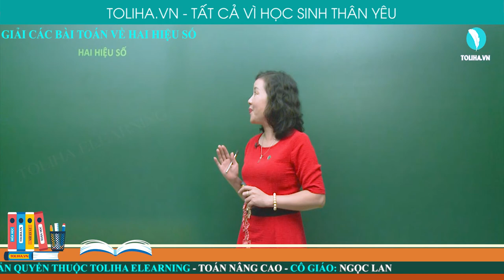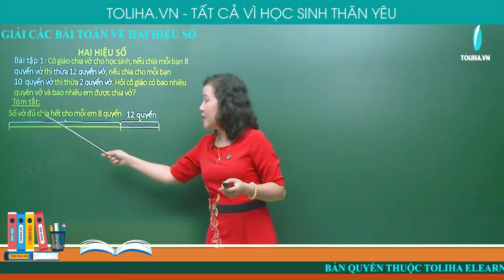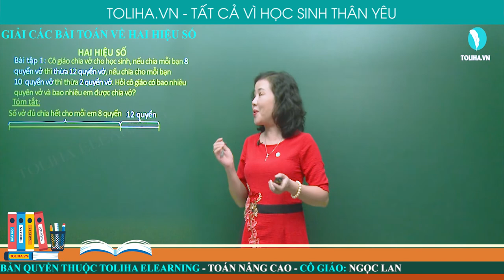Giải Các Bài Toán Về Hai Hiệu Số - Toán Nâng Cao Lớp 5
Cô giáo chia vở cho học sinh, nếu chia mỗi bạn 8 quyển vở thì thừa 12 quyển vở, nếu chia cho mỗi bạn 10 quyển vở thì thừa 2 quyển vở. Hỏi cô giáo có bao nhiêu quyển vở và bao nhiêu em được chia vở?